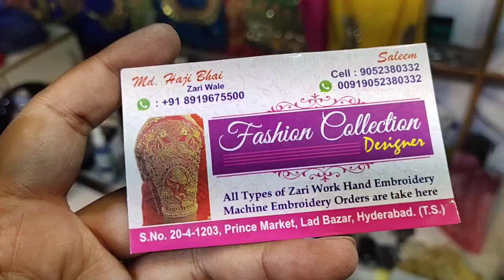Bridal Designer Maggam work blouse starting @800| door delivery available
Fashion Collection Designer
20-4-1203, Prince Market, Lad Bazar, Hyderabad.